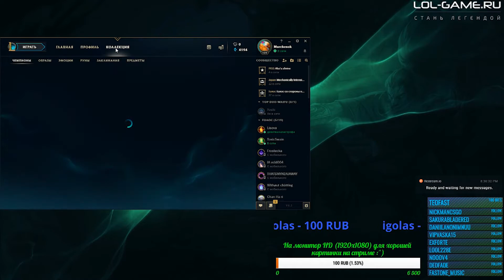Ясуо | Возвращение Наступления | Что же выбрать? | Наступление VS Лавирование | Патч 8.5